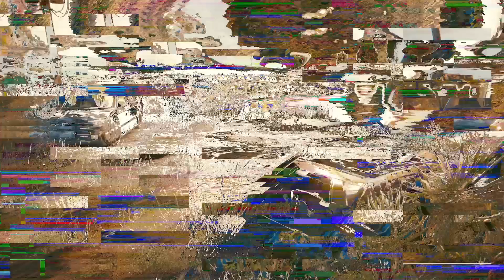Cyberpunk 2077. gameplay series x. 34